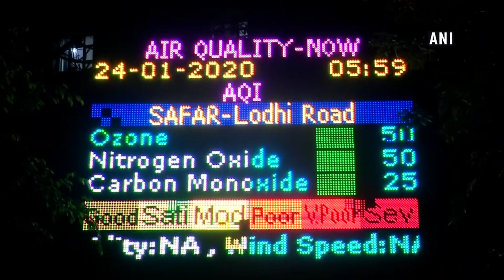Relief for Delhiites! Air quality dips to ‘satisfactory’ category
New Delhi, Jan 24, (ANI): Severe cold wave conditions in the national capital have made life out of order on Jan 24. According to AQI, major pollutant PM 2.5 and PM 10 was at 76 and 98 respectively both in 'satisfactory' category, in Lodhi Road.